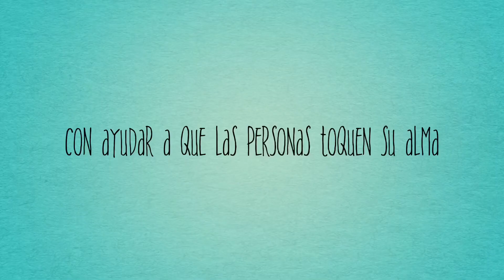20 años siendo Psicóloga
Algunos momento importantes de este hermoso camino